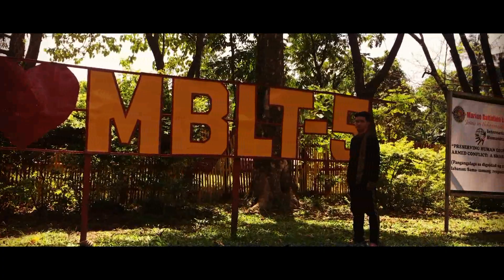Malabang Cinematic Video (Matalin-G8)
This video is created by the MSU-MCHS Grade 11 students as part of their final requirement for their Empowerment Technologies Class.

The group choose Brgy. Matalin as the content of their Cinematic Video project about Malabang, Lanao del Sur.